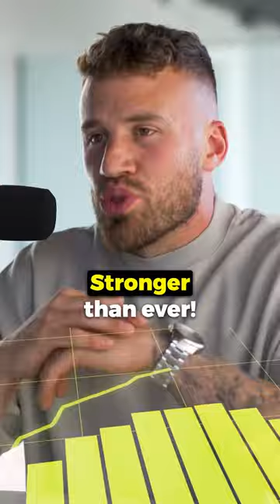How to get your EX back